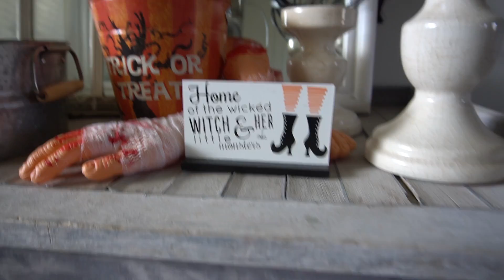WHAT IS SHE DOING?? | Couples Game Night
Seriously though, WHAT IS SHE DOING?? Hahaha. We had way too much fun at our couples game night with friends!  Charades, delicious party food, and laughing so hard!  It was a good night.

Our Saturday starts out perfectly, with quality family time!  Cody heads to a wedding where he is the photographer, and Kenzie and the kids bust out the Halloween decorations.  Such a fun, slow paced morning!

Cody goes straight from the wedding to the high school where he is taking photos of Jed and his homecoming group. What good looking kids! And Jed and Kaylee. GOODNESS you two!

Nana and Poppa take Kinlee for the night, and the boys leave to a pajama party at a friends house!  It is way too quiet around here with them all gone!!

Kenz and Codes friends arrive for a super funny game night!

We hope you like it, and are having a great weekend!! xoxo